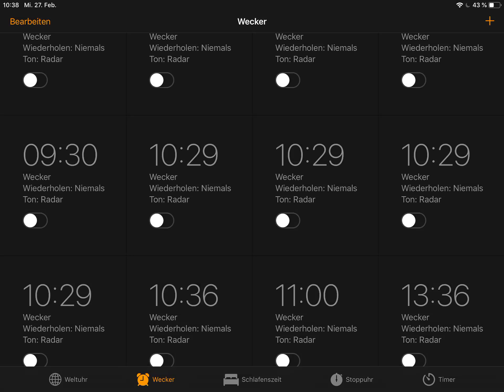iPad Wecker "Zufallsmodus"-Bug